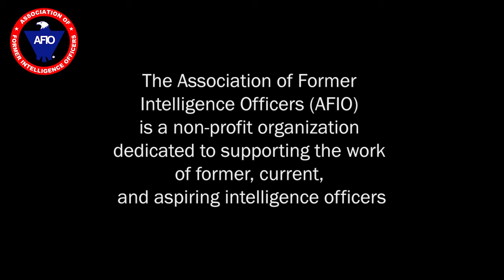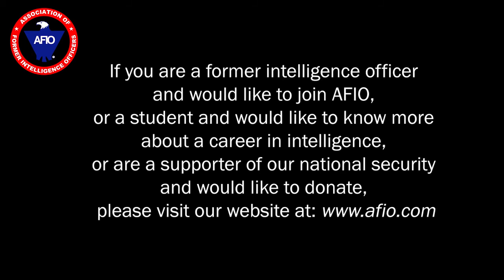Vince Houghton PhD, Director, National Cryptologic Museum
Interview of Vince Houghton PhD, Director, National Cryptologic Museum, former Historian/Curator International Spy Museum. Interviewer - David Priess PhD, former CIA Analyst, PDB Briefer, and author. Host: James Hughes, AFIO President, a former CIA Operations Officer.

TOPIC:  Vince Houghton and David Priess discuss Vince's 2019 book, "Nuking the Moon...and Other Intelligence Themes and Military Plots Left on the Drawing Board."
The interview runs 43 minutes which includes numerous Q&As. The interview was recorded Friday, 20 November 2020.

BIOS:
VINCE HOUGHTON PhD is the Director, National Cryptologic Museum. He is the former Historian and Curator of the International Spy Museum. He has a PhD in Diplomatic and Military History from the University of Maryland, where his research centered on US scientific and technological intelligence (nuclear intelligence) in the Second World War and early Cold War. His Masters, also from the University of Maryland, focused on the relationship between the United States and the Soviet Union. He has taught extensively at the middle school, high school, and university level, most recently at the University of Maryland, where he taught courses on the history of US Intelligence, US Diplomatic History, the Cold War, and the History of Science. Vince is a veteran of the United States Army, and served in the Balkans, where he worked closely with both civilian and military intelligence agencies in several capacities.
Dr. Houghton has made numerous media appearances, on a variety of media platforms. These include CNN, NBC News, Fox News, The Washington Post, The Wall Street Journal, The Atlantic, The Travel Channel, The History Channel, The American Heroes Channel, Vanity Fair, Maxim, ESPN.com, and many more.
Dr. Houghton has spoken publicly on hundreds of occasions. Audiences ranged from middle school and high school students, to the general public, to practitioners and experts in the field. Audience size ranged from dozens to hundreds.
Author of two books: Nuking the Moon (Penguin, 2019), and the Nuclear Spies (Cornell UP, 2019)

DAVID PRIESS PhD is the Chief Operating Officer of the Lawfare Institute, a visiting fellow at the National Security Institute of George Mason University, and a writer and speaker on the presidency, intelligence, and national security. He served during the presidencies of Bill Clinton and George W. Bush at the CIA as an intelligence officer, manager, and daily intelligence briefer and at the State Department as a desk officer in the Near Eastern Affairs Bureau. During the Bush 43 administration, he personally delivered the President’s Daily Brief for more than a year to Attorney General John Ashcroft and FBI Director Robert Mueller and occasionally into the White House.
Priess has written two books about US presidents. The first, “The President’s Book of Secrets,” relates how US intelligence officials for more than fifty years have delivered Top Secret intelligence to commanders in chief -- and enabled him to become the first author to interview, for one book, every former administration's living former President, Vice President, and CIA directors. His most recent book is “How To Get Rid of a President: History’s Guide To Removing Unpopular, Unable, or Unfit Chief Executives,” which stands as the definitive survey of how presidents have left office.
His has written many articles and appears on numerous programs.